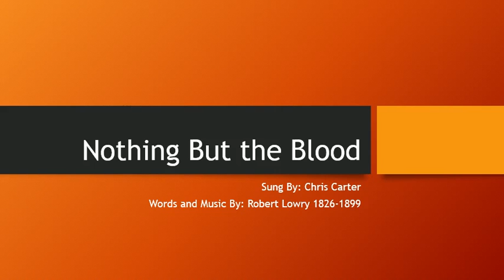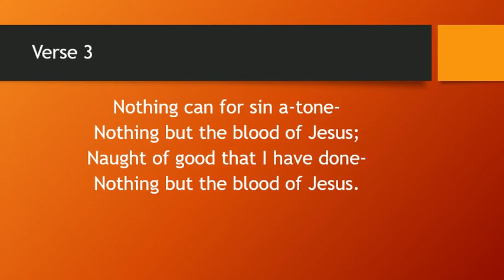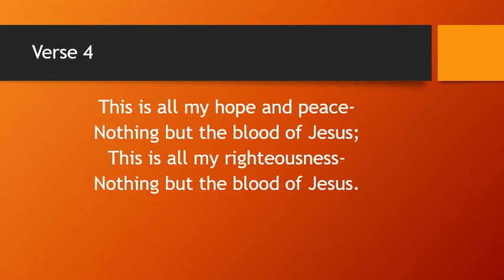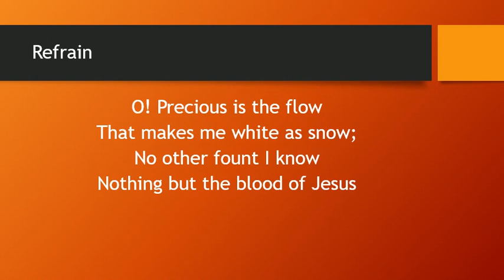Nothing but the Blood (Headphones Needed)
"Nothing But the Blood" Lyrics and Music by: Robert Lowry
Voice: Chris Carter
You will need to use headphones as it is quiet.